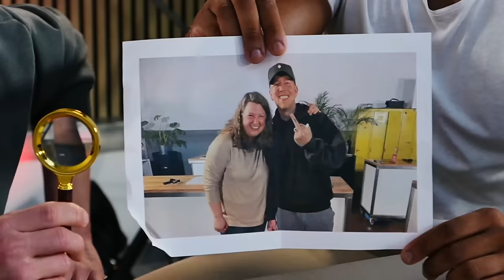TRUE CRIME!.. 😱 Erkenne den SCHWER-KRIMINELLEN | Nahim Sky